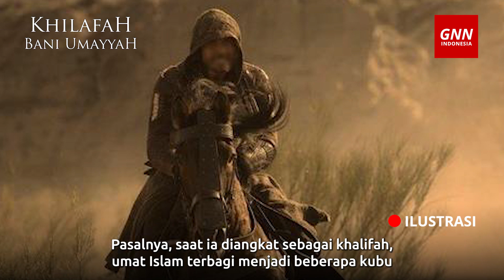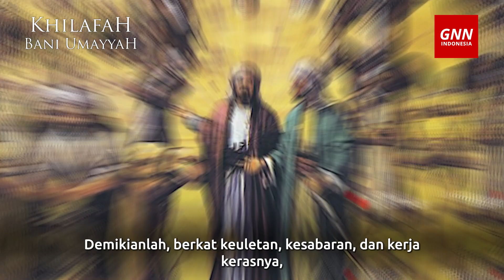Kisah Abdul Malik dan Penyatuan Negara Islam - Serial Daulah Bani Umayyah (Part.20)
Kisah Khalifah Bani Umayyah Abdul Malik dan Penyatuan Negara Islam - Serial Daulah Bani Umayyah

Assalamualaikum, video kali ini mencerikan bagaimana Khalifah Daulah Bani Umayyah Abdul Malik bin Marwan dalam menyatukan Negara Islam yang terpecah menjadi 4 kelompok. Bagaimana kisahnya? simak video ini sampai habis!

GNN Indonesia - Channel Media Informasi, sejarah dan berita dunia Islam